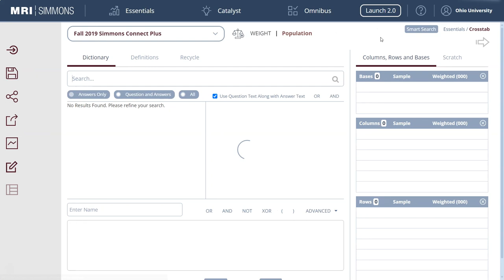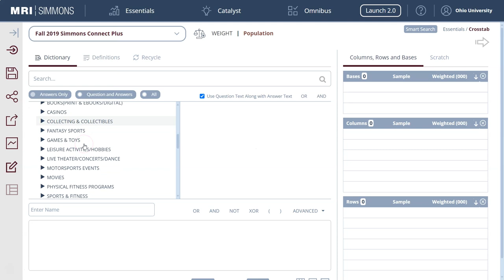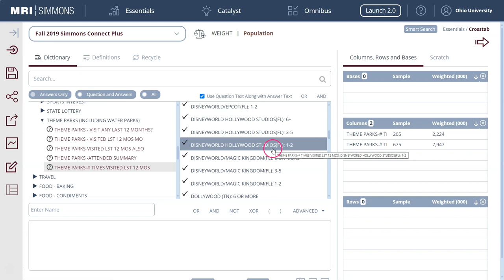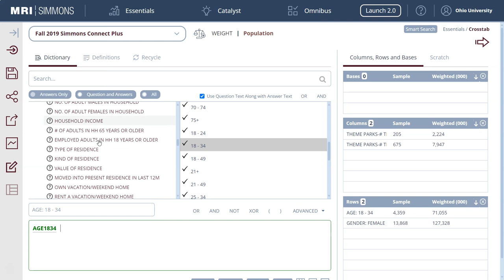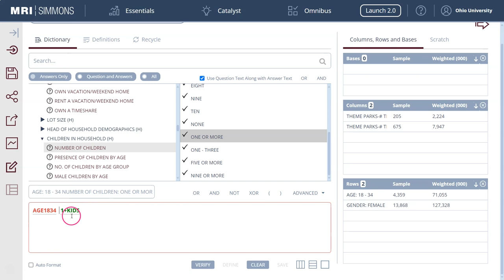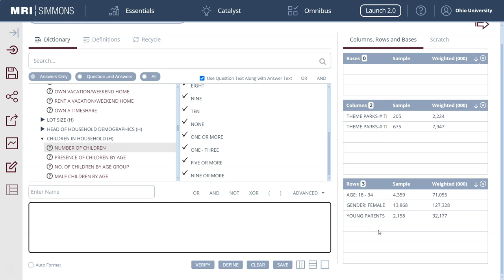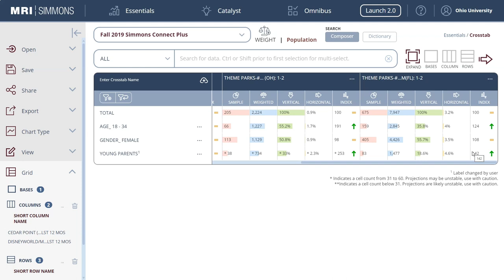How to use data cross tabs to analyze amusement park consumers in Simmons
In this video I demonstrate how to use the more advanced cross tab features in Simmons to analyze demographic characteristics of consumers.  I use consumers of the amusement and theme parks industry in this example, though the steps outlined here can be applied to most consumer product categories and national brands.  Note that Simmons is a subscription database, so check with your library regarding access.